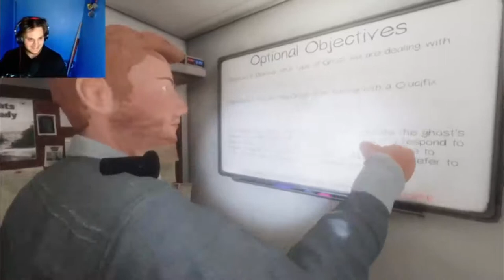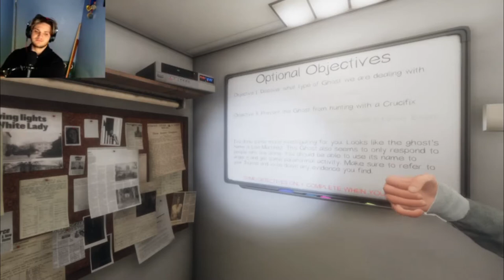Phasmophobia I almost have a heart attack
getting jump scared by a ghost why is it so scary